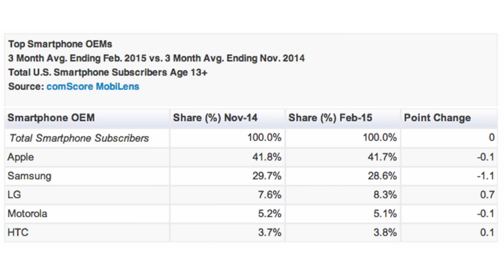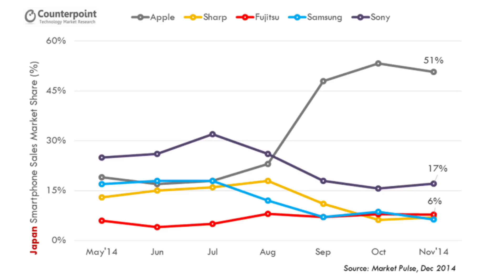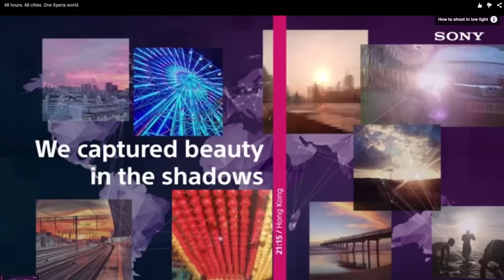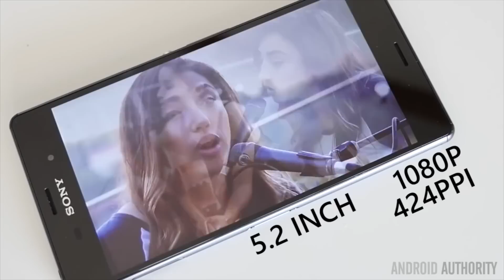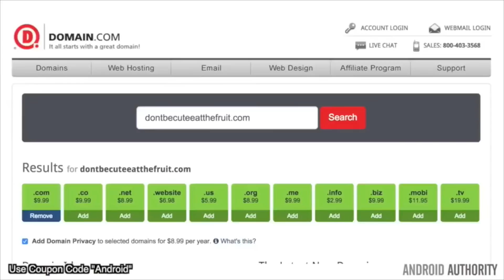Sony Mobile CEO: “We will never ever sell or exit from the current mobile business.”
check-out

Jayce talks about what is in store for Sony Mobile!